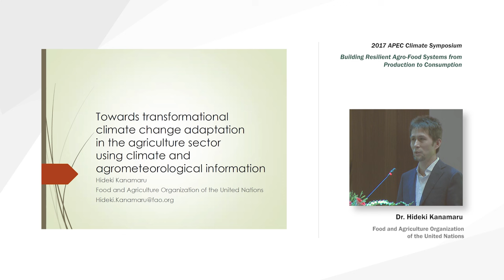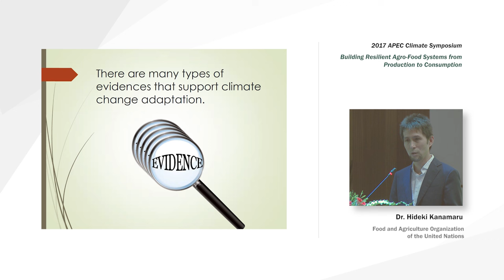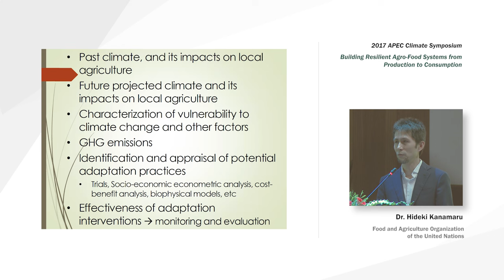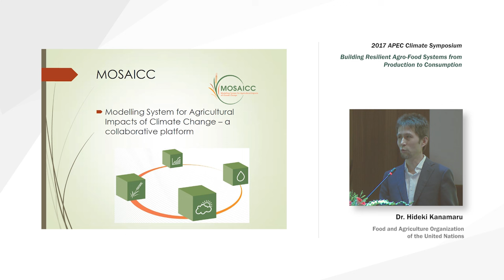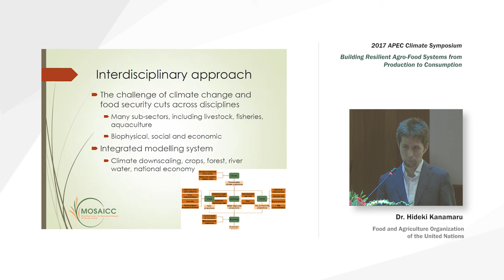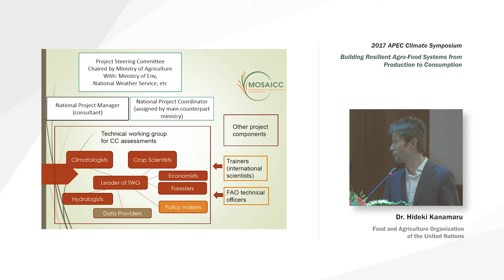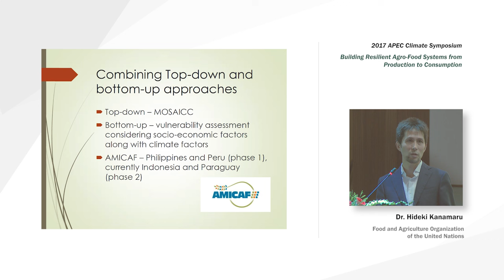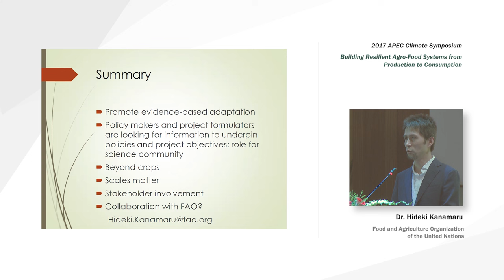[2017 APCS Session Video] Towards transformational climate change adaptation ...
Presentation : Towards transformational climate change adaptation in the agriculture sector

Speaker : Mr. Hideki Kanamaru / Food Agriculture Organization of the United Nations